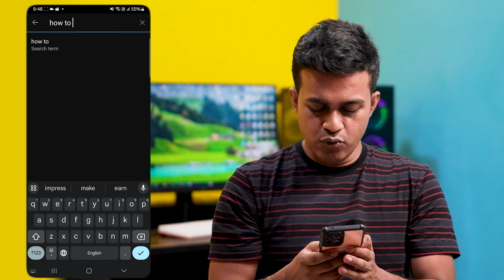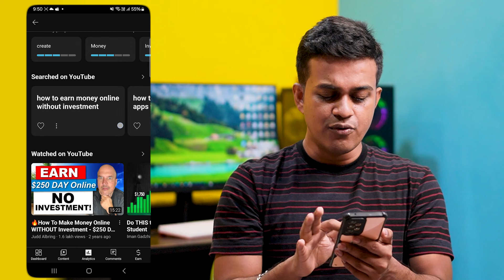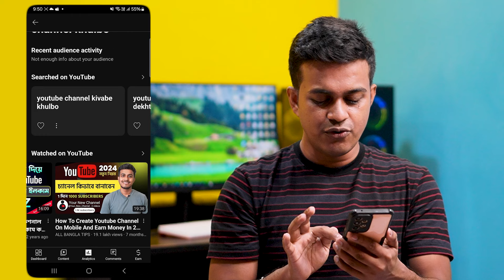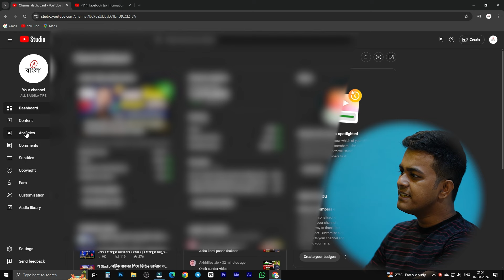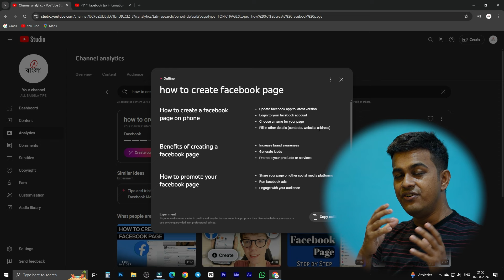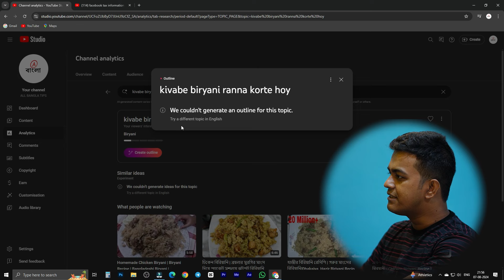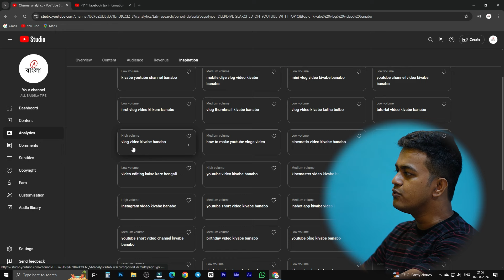কি ভিডিও বানাবেন Youtube বলে দেবে || YouTube New Update 2024